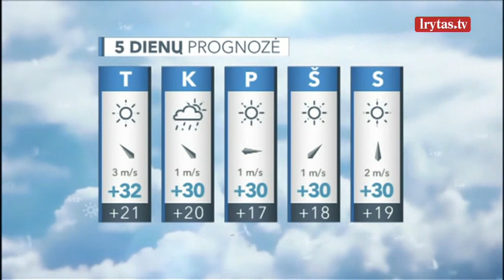Po alinančios kaitros sulauksime atokvėpio: žadama perkūnija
Artimiausiomis dienomis sugrįš kaitra, lietaus debesys telksis arčiau jūros. Rugpjūčio 23 d. daugiausia vakariniuose rajonuose vietomis trumpi lietūs, perkūnija. Vėjas rytinių krypčių, 4–9 m/s, per perkūniją kai kur gūsiai 15 m/s. Temperatūra naktį 14–19, dieną 26–31, pajūryje apie 25 laipsnius.